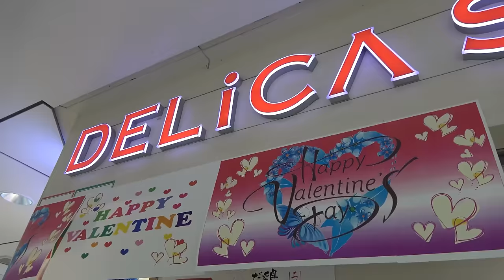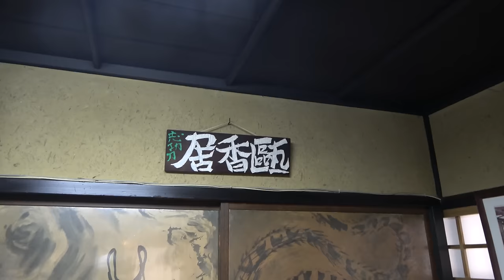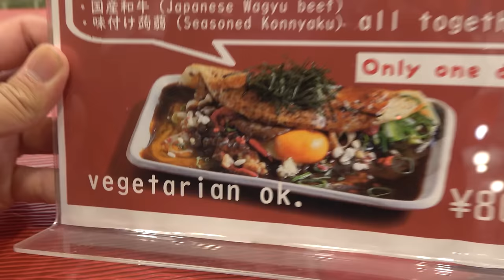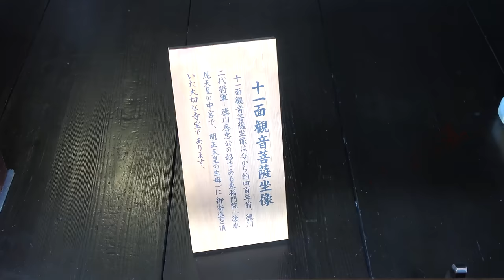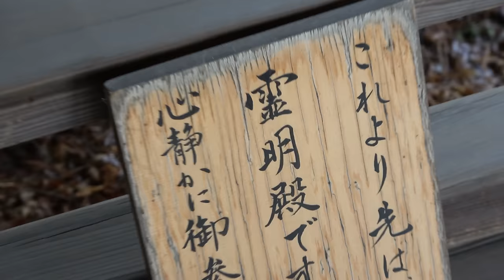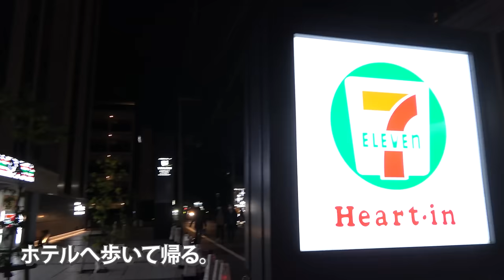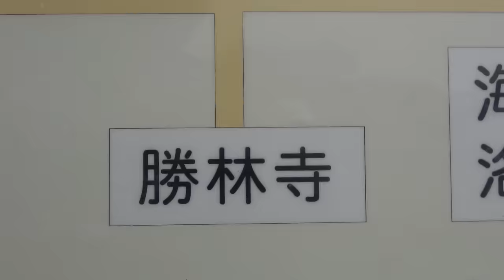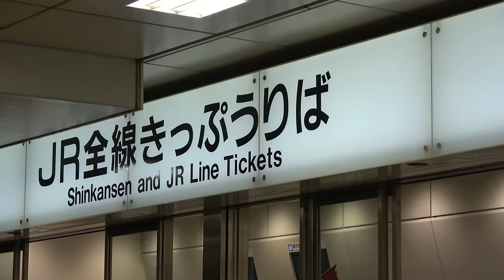【そうだ京都、行こう】２泊３日でめぐる京都観光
・ずらし旅

こちらの動画で詳しく紹介しています。知っておくと非常にお買い得になるため、東海道新幹線をご利用の方はぜひ参考にしてください。

スーツ旅行チャンネルでは旅行記、ホテル、旅館のレビューなどを掲載しています。皆さんの楽しい旅行の参考になればと思っております。

【スーツ旅行アプリ】
公式アプリ「スーツ旅行」をリリースいたしました。駅にチェックインすると、その駅にまつわるスーツの豆知識が読めます。旅のお供に最適ですのでぜひインストールしてください。